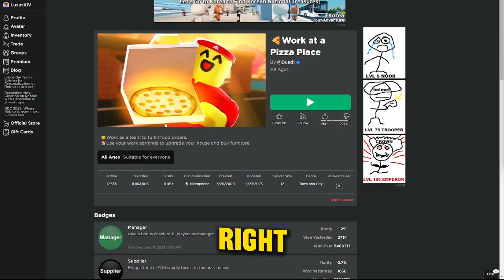I RUINED the Roblox Pizza Place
In today's video, I became a guard in roblox Stateview prison!

The game in the video: ➥